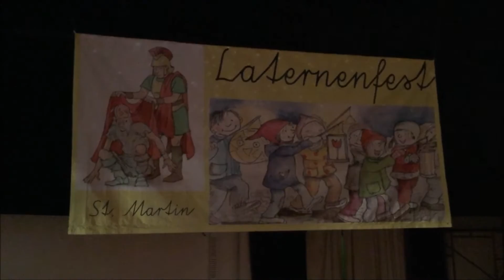DSJakarta Vorbereitungen Laternenfest Sankt Martin 2016 Deutsche Schule Jakarta